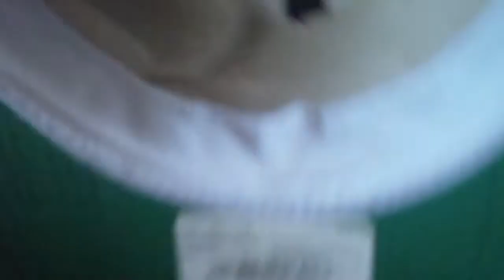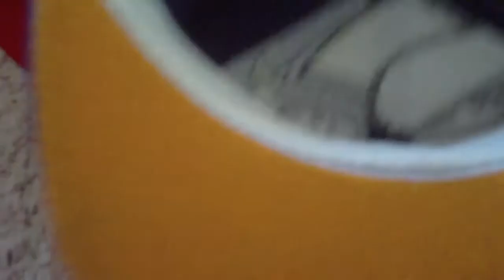FOR SALE VIDEO. ALL CHEAP PRICES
whats up guys heres my for sale video come buy all my hats cause i dont need them and you do and i need money for college! Make me offers i'm practically willing to give some of these away for thrift store prices